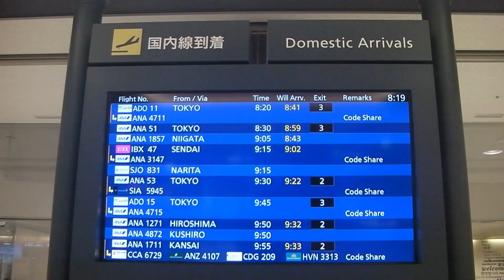11月の北海道の道路「札幌市内～山は雪道」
11月になると北海道の道は積雪が。特に山道はスタッドレスタイヤが必要です。札幌市内～朝里